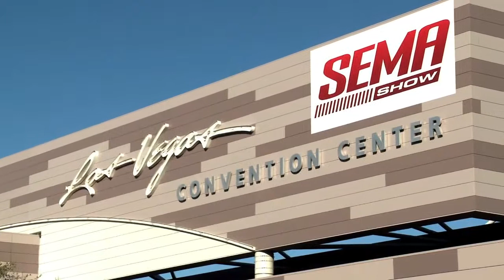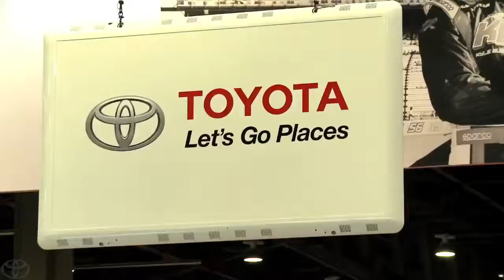Dream Build Challenge Crossing the Finish Line at SEMA Toyota